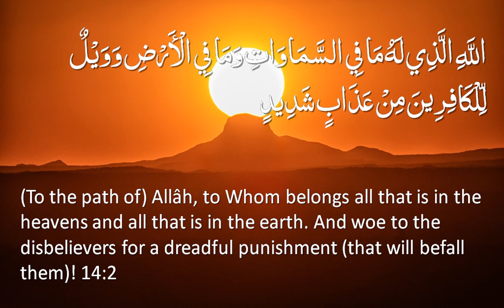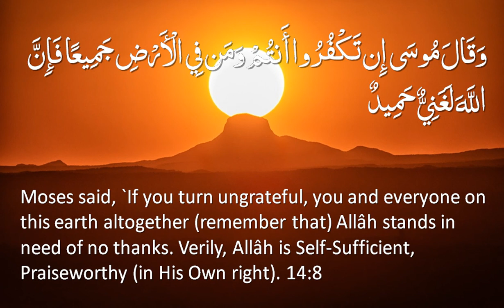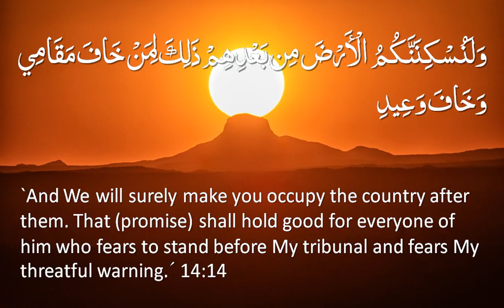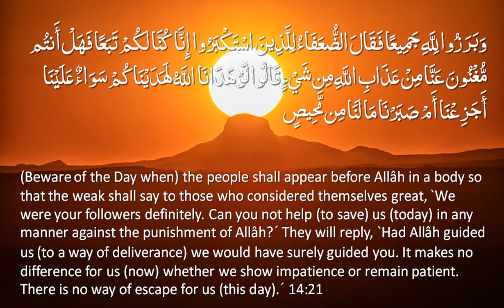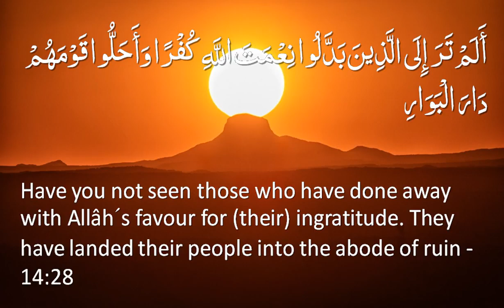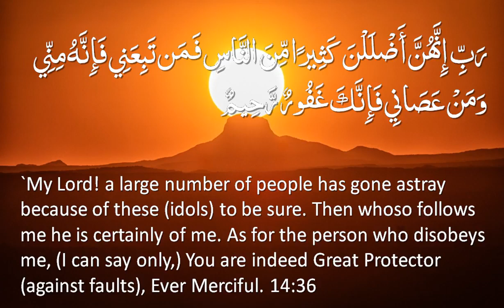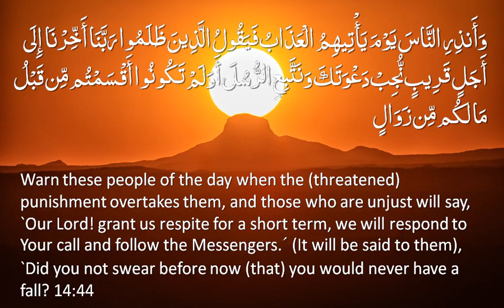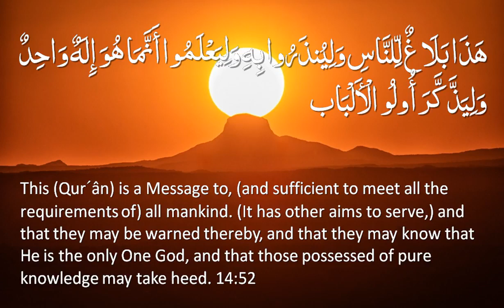Surah 14 - Ibrahim: Only English Translation